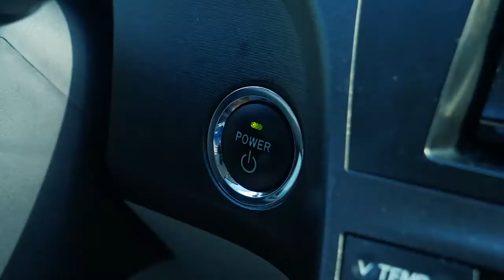Life Jackets and Seat Belts, It's Your Choice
This creative video contrasts the societal norms of seat belt usage in cars against life jacket wear rates in boats but, it doesn't matter which mode of transportation, once you've realized that you're about to be in an accident, there's no time to buckle up in a car or a boat. Watch how these two scenarios unfold.